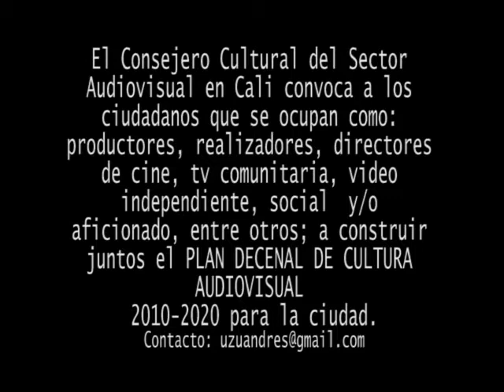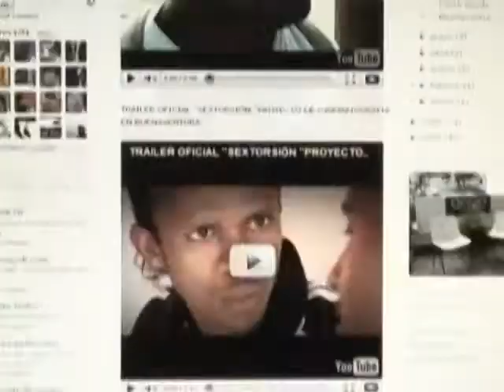El sector Audiovisual en el Plan Decenal de Cultura de Cali. - Red de Periodismo Cultural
Andrés Uzuga consejero del sector audiovisual convoca a los involucrados en la producción, exhibición, formación entre otras manifestaciones del lenguaje audiovisual a participar de la construcción del Plan Decenal de Cultura Audiovisual 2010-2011.